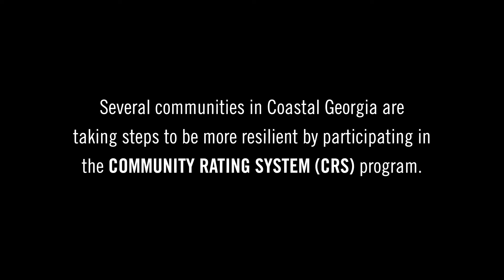FACES OF RESILIENCY: Planning for Future Flooding and Sea Level Rise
Climate change is exacerbating sea level rise and flooding on the coast. In Georgia, coastal municipalities and resource managers are proactively planning for these impacts by elevating homes and participating in federal programs that reward communities for implementing resilience measures.